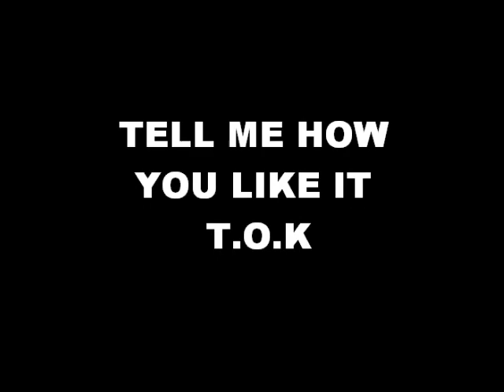TELL ME HOW YOU LIKE IT